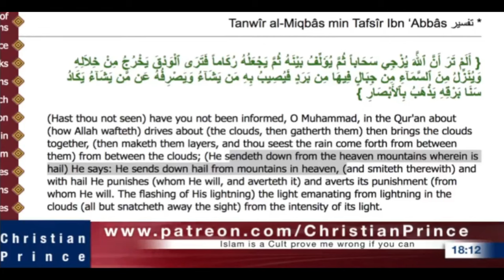Invitation to ex-Muslim but cannot trust the Messiah yet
(recording of 27 Nov 2023)

1 John‬ ‭1:6‭-‬10‬ ‭KJV‬
[6] If we say that we have fellowship with him, and walk in darkness, we lie, and do not the truth: [7] but if we walk in the light, as he is in the light, we have fellowship one with another, and the blood of Jesus Christ his Son cleanseth us from all sin. [8] If we say that we have no sin, we deceive ourselves, and the truth is not in us. [9] If we confess our sins, he is faithful and just to forgive us our sins, and to cleanse us from all unrighteousness. [10] If we say that we have not sinned, we make him a liar, and his word is not in us.